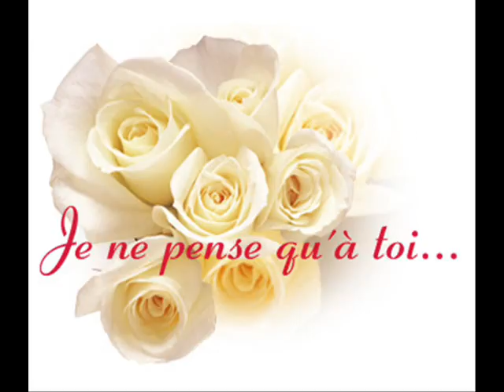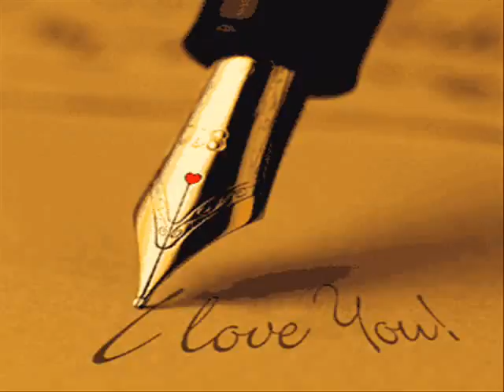Anthony et Fanny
Ils sont trop mignon lol